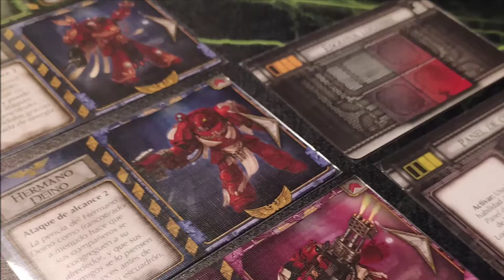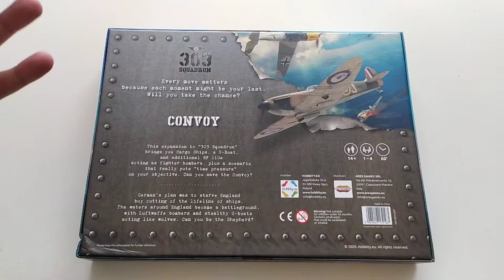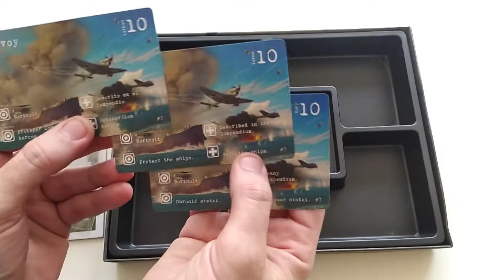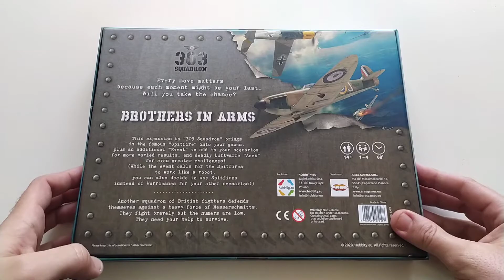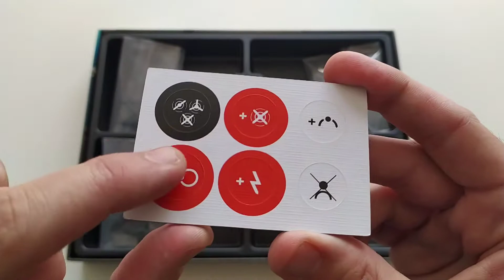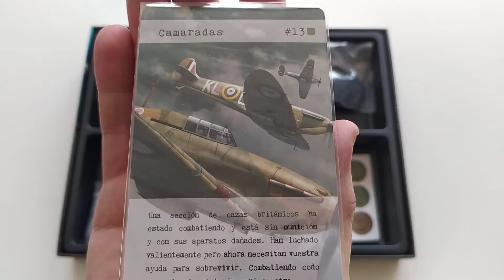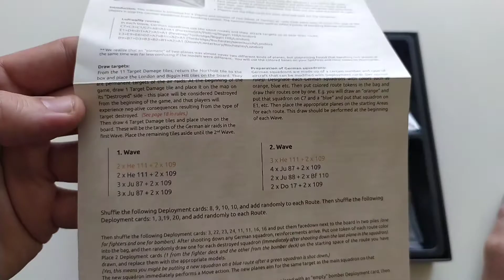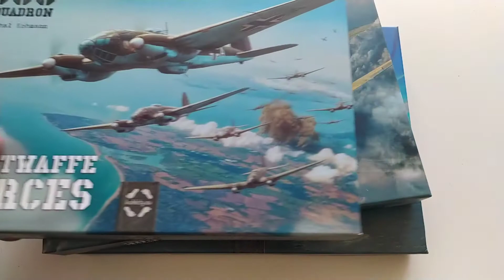303 Squadron | Presentación de Expansiones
Hoy os traemos la presentación de expansiones para el juego 303 Squadron de @DRACOIDEAS.